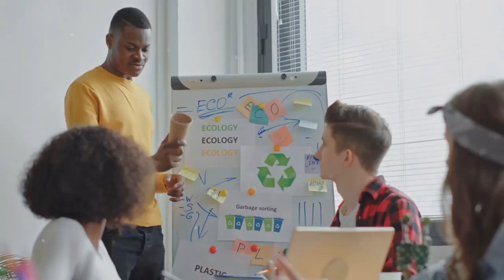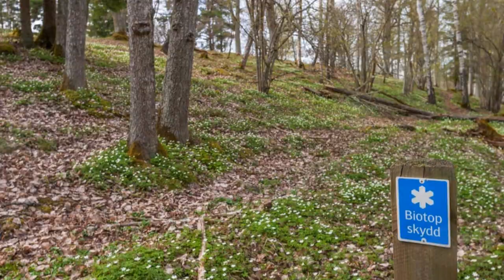Future Trends in Environmental Science: What's Next?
Discover how AI is revolutionizing environmental monitoring and data analysis, driving the demand for skilled experts to tackle complex challenges. This video delves into the importance of merging expert knowledge with cutting-edge technology for sustainable solutions. Learn about the circular economy's focus on reusing and recycling, and the pivotal role of bioengineering in creating super plants for environmental cleanup. Understand how green infrastructure and GIS are essential in urban planning and conservation efforts.

OUTLINE:

00:00:00 Innovations Shaping Our Planet
00:01:20 Future Trends in Environmental Science: What's Next?